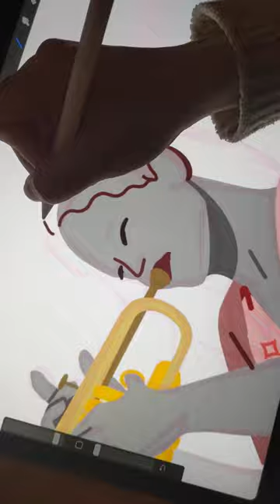trumpeter illustration- female musician digital drawing timelapse for Adobe ADF - character